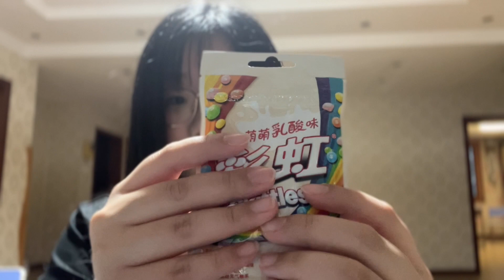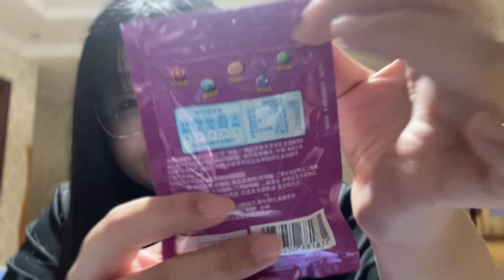Low Quality ASMR | Gum Chewing, Mouth Sounds, Sticky Sounds, Lotion Sounds, Hand Movements, Tapping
Hi there, beautiful people 🌈
I love you and I appreciate your support ♥️
This is a safe space ☀️